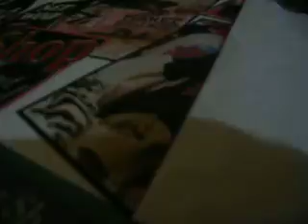new yorks planet hollywood meal time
english goes american in planet hollywood NYC